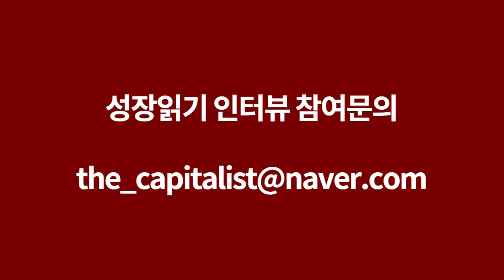경기하락 신호를 알아채는 가장 쉬운 방법 I 안동훈 4부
고맙습니다.